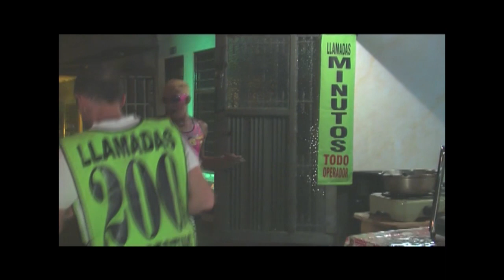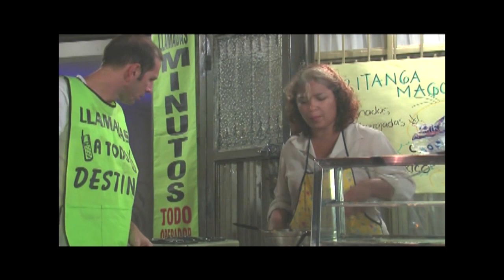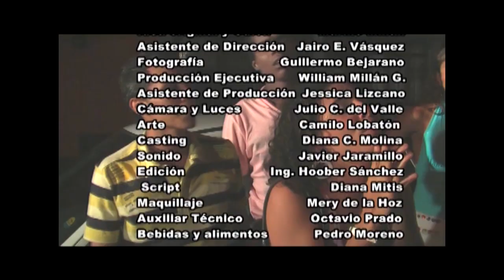CORTOMETRAJE "CAÑENGO" | (Comedia caleña)